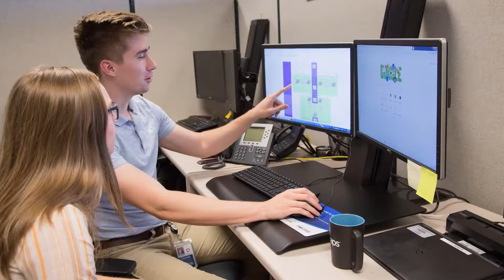Interning at Arizona Public Service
There are intern and rotational opportunities for students and recent graduates across all disciplines. Interns have access to mentors, special educational opportunities and a long-term project. Summer interns recount their experiences working for a summer at a public utility.